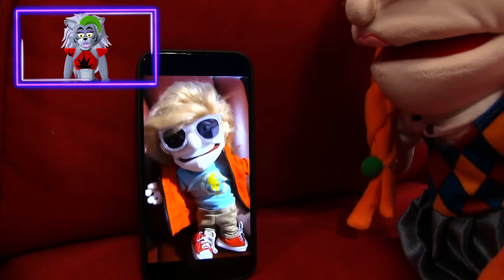PENELOPE HAS A CELEBRITY CRUSH?! SML Reaction